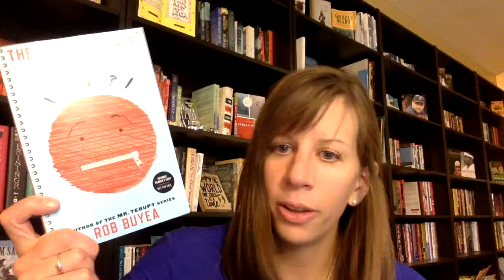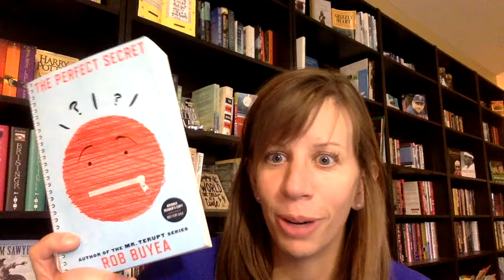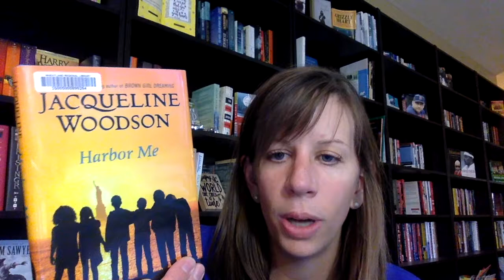Perfect Secret & Harbor Me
This video is about Perfect Secret & Harbor Me